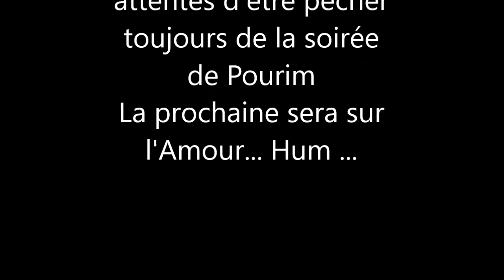POURIM 2023 première graine le Daleth face au Vav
Extrait de la soirée de Pourim 2023. Nous parlons du passage de la lettre Daleth au Hé... Mais nous étions à Pourim alors, la question du connu et de l'inconnu est venu tapper à notre porte (Dalet) pour nous aider à découvrir un petit secret de Pourim et pas des moindre puisque'ilo s'agit du secret de Nom.